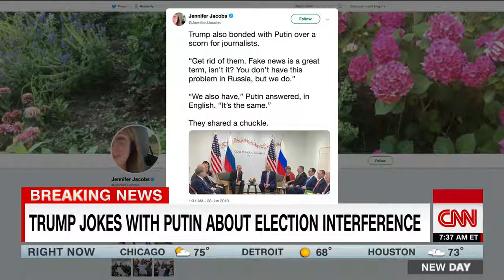Trump jokes with Putin about election interference